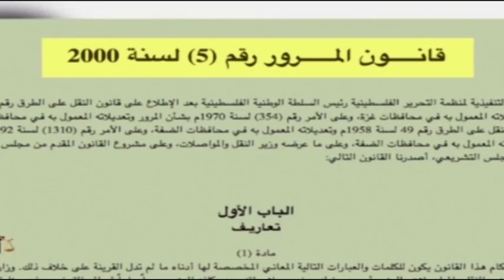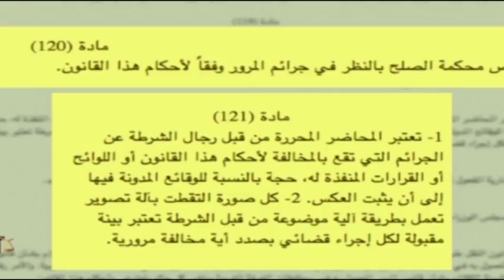القاضي منتصر رواجبه : لا وجود لنظام " الصفقات " الخاص بمخالفات السير في المحاكم